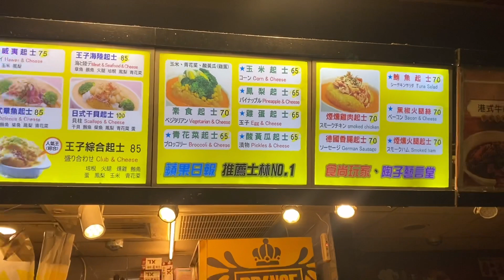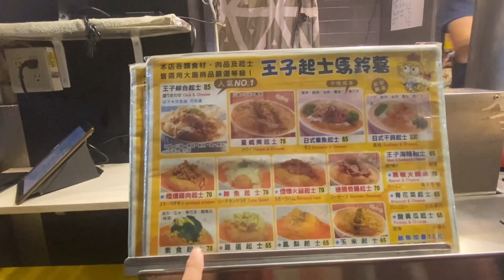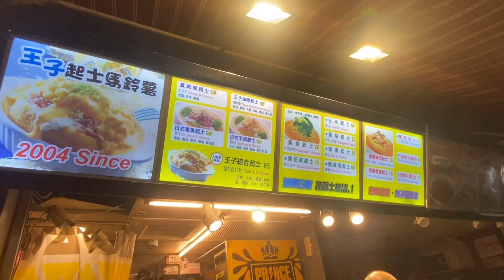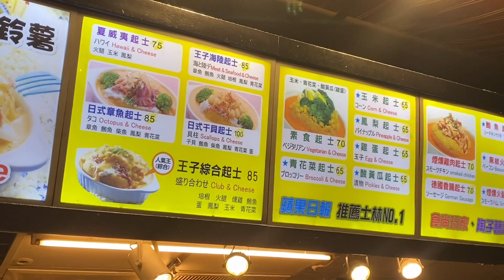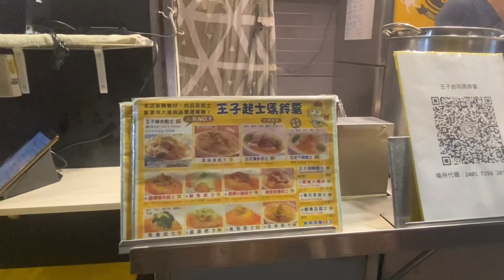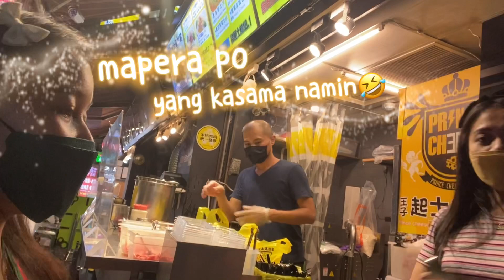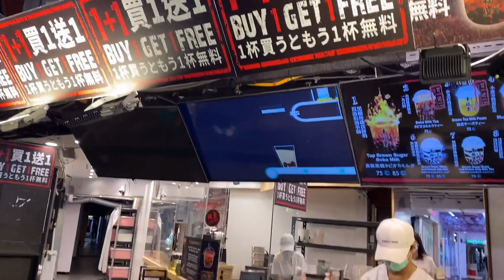XIMEN STATION/GALA WITH FRIENDS/ghenas vlogs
window shopping